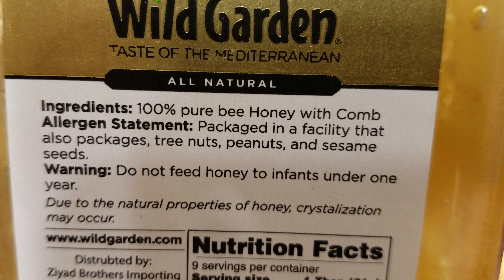Packaged Raw Honeycomb from Real Honey Bee Hive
It's sweet and delicious. Fresh from the beehive pure raw unrefined honeycomb ready to eat. A spoonful can keep you energized. Spread on toast, add to tea, drizzle on salads, or eat straight.

packaged pure honeycomb

Can you eat honeycomb? Yes the honey comb is safe to eat because people have been keeping honeybees and eating the honeycomb for several thousand years. The comb itself is a network of hexagonal cylinders made from waxy secretions of worker bees. As these cylinders are filled with honey, they are capped with layers of wax.